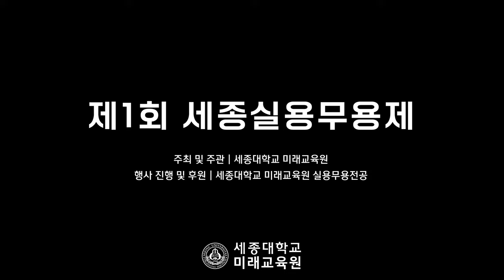ECLIPSE [세종 실무제 VOL.1 solo side]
[세종실용무용제 솔로 퍼포먼스]
dancer_ 실용무용 전공 17학번 이유림 (team.이클립스) @cola_queenzbee

지난 세종실무제에서 진행된 솔로 퍼포먼스 영상입니다!

"세종실용무용제란?"
실용무용전공학생들이 각기 다른 카테고리로 경쟁하는 프로그램입니다:)
앞으로 업로드 될 다양한 퍼포먼스 및 배틀 영상을 기대해 주세요!